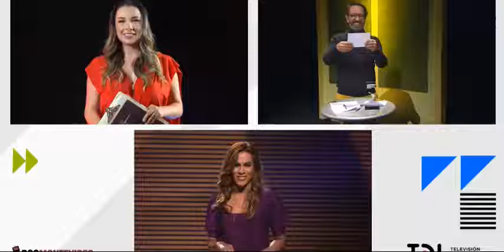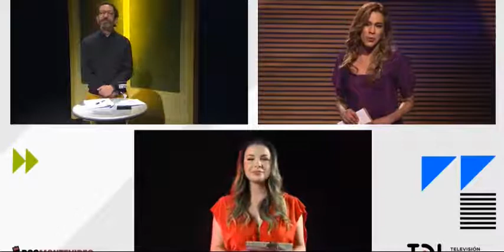Rock X la Vida ganador al Premio Unitario Documental Regional de TAL| JaliscoTV